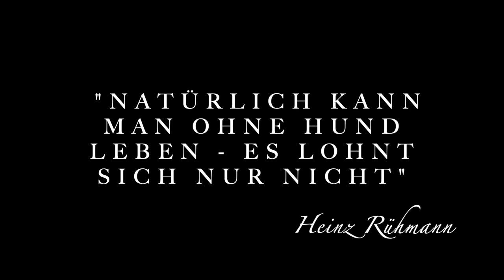Der Collie im Video. Ein liebevoller Hundefilm unserer treuen Fellnasen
Schaut gern auf unsere Website, wenn ihr mehr Infos braucht.

In unserem kleinen Video stellen wir euch unsere tollen Hunde vor. Der Collie ist ein treuer und liebevoller Wegbegleiter mit all seinen "spezial Effekten"

Produktion